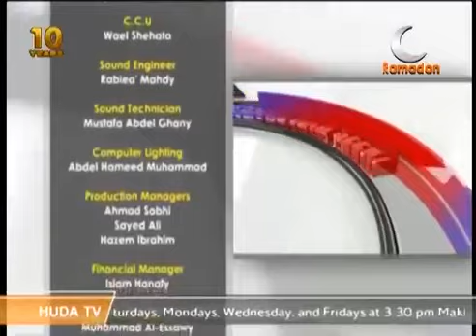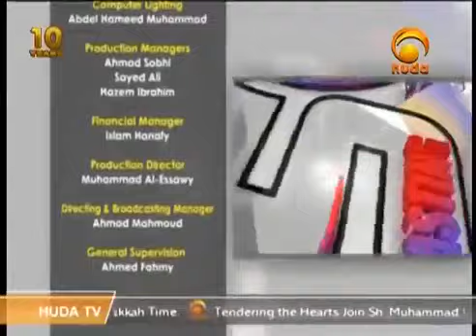Satanic Whispers Ramadan 9th 1436